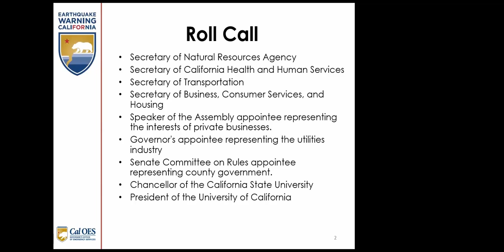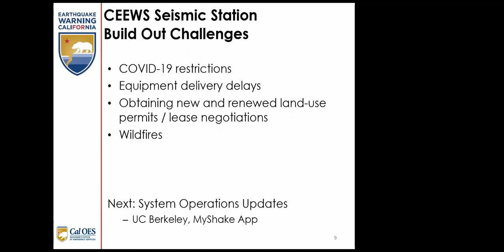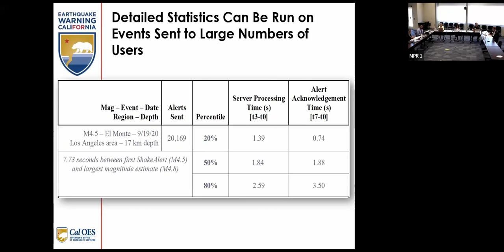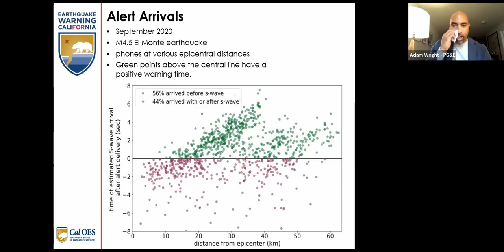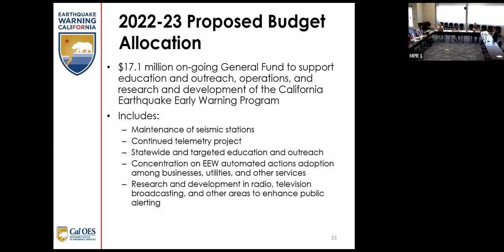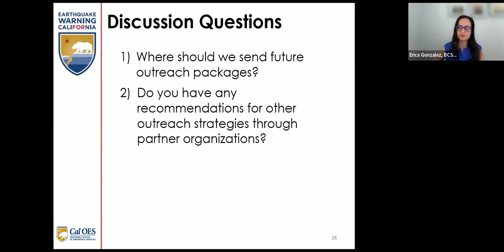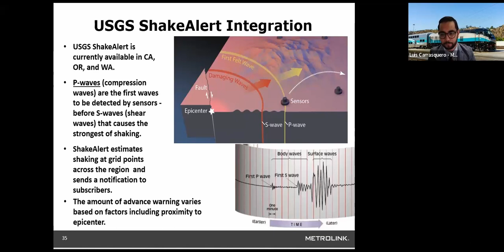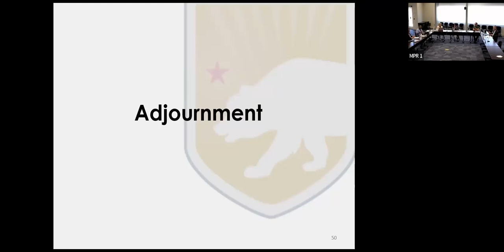Advisory Board Meeting June 29